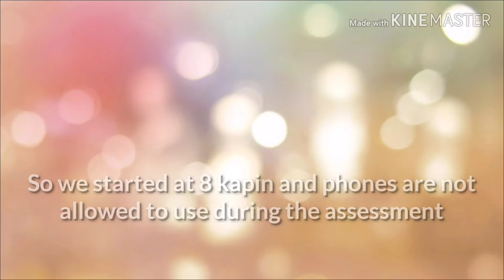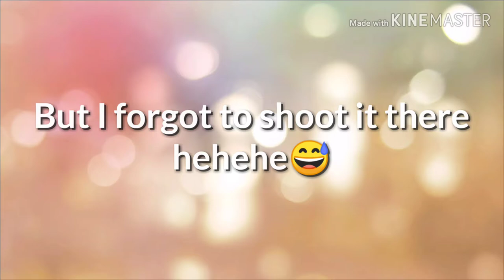My 1st vlog here at Baybay FCIC😁😁😁 (NC2 Exam)